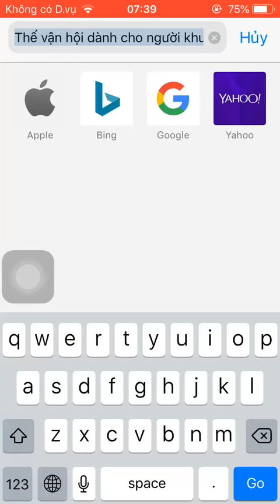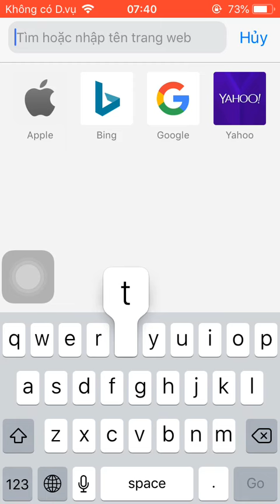Goodbye gamers (only kinda i have two days and im going to school so i still upload)